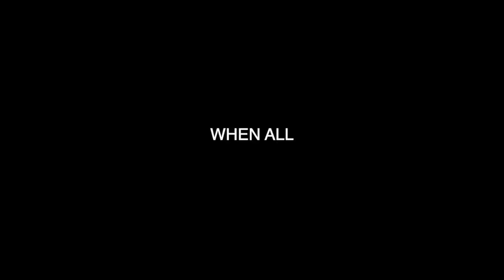Winning FORTNITE on a Treadmill | Fitness Test in Home Gym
Winning FORTNITE on a Treadmill in my HOME gym ! Yes that is right, in this video I attempt to win a game of Fortnite on a treadmill. Winning a game of Fortnite is Hard! Walking on a treadmill is Hard! Wanna know whats harder? Winning a game of Fortnite on a treadmill!! Haha I love finding fun videos I can make using my garage gym! My home gym was built during COVID-19 when all gyms were closed down!

How to win a game of Fortnite! Fortnite tips and tricks!

REMEMBER:
EVERY LIKE = 1 PUSHUP for ME
EVERY COMMENT = 1 PULLUP

Cheers,
RussellMuscle

(Comment, 'VICTORY ROYAL' for a prize)